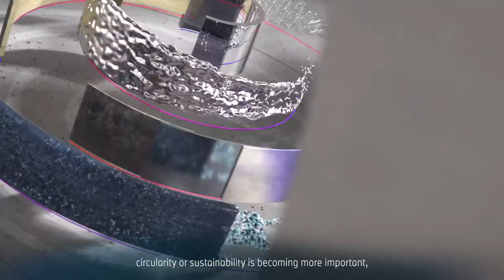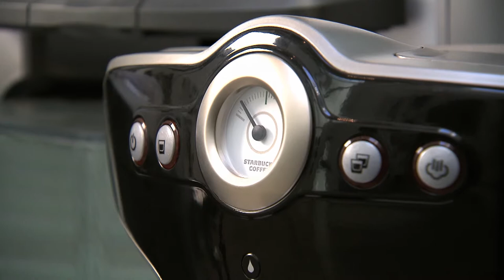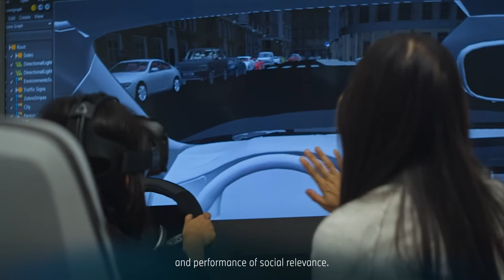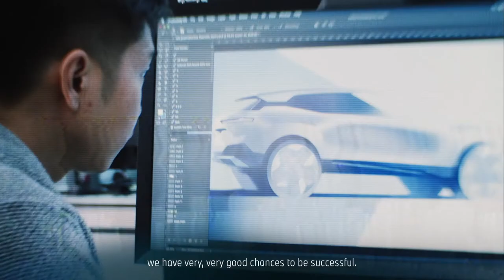HAPPY BIRTHDAY DESIGNWORKS! 🎉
50 Years Designworks, a BMW Group company.

Designworks is a cross-industry driver of innovation and sustainability. Unique in the automotive industry and collaborating with clients from different industries, it enables outside-in perspectives and innovative design solutions for the BMW Group.